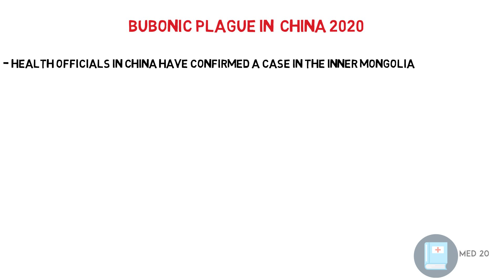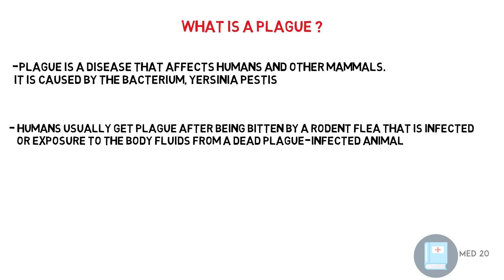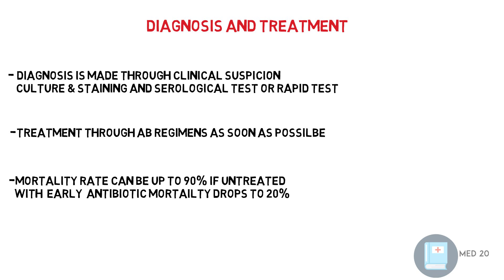Bubonic plague in China 2020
plague in China
confirmed case of Bubonic plague in China 2020

What is plague ?
Plague is a disease that affects humans and other mammals.
 It is caused by the bacterium, Yersinia pestis

what are the symptoms of plague ?
-Sudden onset of fever
-Headache
-Chills
-Weakness
- swollen, tender and painful lymph nodes (called buboes)
-in the absence of treatment complicated by
 Septicemic plague & pneumonic plague

Why are we concerned about pneumonic plague ?
Out of fear of another plague pandemic

in this video also we cover diagnosis and treatment of plague